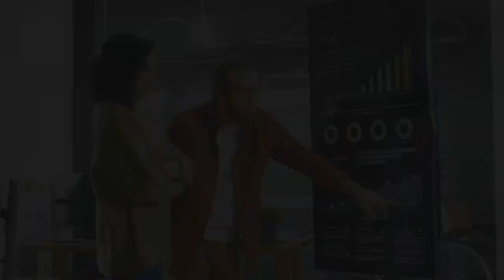Leveraging Cybersecurity for Information Technology Business Transformation | The Dr. is In, Ep. 1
Macnamara ICT's Ciaran Kenny shares his company's journey from a traditional managed service provider to a total technology provider. In his interview with host Dr. Georgette Fraser-Moore, Kenny discussed how cyber security plays a critical role in fueling their clients' digital transformation as well as their own.

Help us spread the word about this new channel aimed at advancing the business of information technology by liking and sharing this video!

Read the Macnamara Use Case.

Additional Resources:
Data Breach Response Planning Guide

MSPs Are Under Attack from Cybercriminals, Here’s How They’re Protecting Themselves

Build, Buy, Partner: Best Practices for Hiring and Retaining IT Security Staff